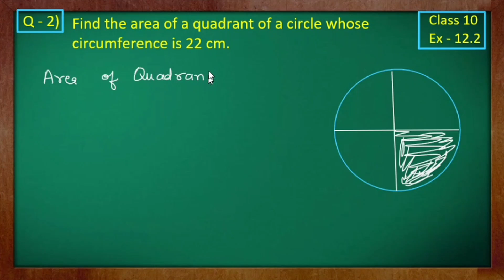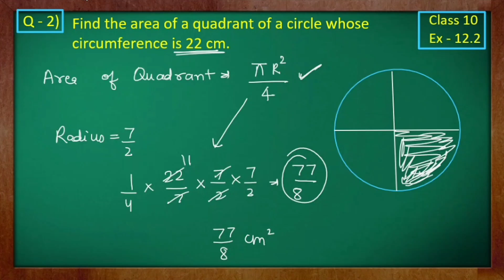Class - 10th, Ex - 12.2, Q2 Maths (Area Related to Circles) NCERT CBSE Green board Mkr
class 10 ex 12.2 teachoo
class 10 ex 12.2 in hindi
class 10 ex 12.2 3
class 10 ex 12.2 maths
class 10 maths ex 12.2 answers
ex 12.2 class 10 adamjee
ex 12.2 class 10 tiwari academy
ex 12.2 class 10 ml aggarwal
solution of class 10th exercise 12.2
byju's class 10 ex 12.2
ncert book class 10 ex 12.2
class 10 maths ncert book ex 12.2
cbse class 10 ex 12.2
rbse class 10 ex 12.2
ex 12.2 class 10 dronstudy
excellup class 10 maths ex 12.2
class 10th exercise 12.2 question number fifth
ncert solutions for class 10 ex 12.2
ex 12.2 class 10 cbse guide
class 10 maths ex 12.2 teachoo
class 10 maths ex 12.2 study rankers
class 10 ex 12.2 ncert solutions
class 10th exercise 12.2 question number 3rd
ncert class 10th exercise 12.2
ncert class 10 exercise 12.2
ncert class 10 ex 12.2
ncert class 10th exercise 12.2 solution
ex 12.2 of class 10
application of trigonometry class 10 exercise 12.2 solutions
solutions of class 10th maths ex 12.2
class 10 maths chapter 12 exercise 12.2 pdf
area related to circle class 10 ex 12.2
class 10 ex 12.2 solution
class 10 maths exercise 12.2 solutions in hindi
ex 12.2 class 10 topper
ex 12.2 class 10th
ex 12.2 class 10 subject teacher
ex 12.2 class 10 vedantu
class 10 ncert exercise 12.2
ex 12.2 class 10 q13
10th exercise 12.2
10th class exercise 12.2
10 class 12.2
10th class 12.2
ex 12.2 question 5 class 10
ex 12.2 question 8 class 10
ex 12.2 q1 class 10
class 10 ex 12.1 in hindi
class 10 exercise 12.2 maths
class 10 ex 12.2 ncert
class 10th exercise 12.2 maths
10th exercise 12.2
12.2 exercise class 10th
12.2 exercise class 10
class 10 exercise 12.2 question number 6
exercise 12.2 question number 8 class 10th
class 10th exercise 12.2 question number 9
exercise 12.2 question number 9 class 10
9th class 12.2 exercise
10th exercise 12.2
12.2 exercise class 10th
12.2 exercise class 10
class 10th exercise 12.2 question number 2
10th class 12.2 exercise
class 10th ex 12.2 solutions
class 10th exercise 12.2 solutions
class 10th exercise 12.2 solution
10th exercise 12.2
class 10 maths ex 12.2 q
10th class 12.2 exercise
10th class exercise 12.2
10th class math exercise 12.2
class 10 maths ex 12.2 question 4
answer of class 10 maths ex 12.2